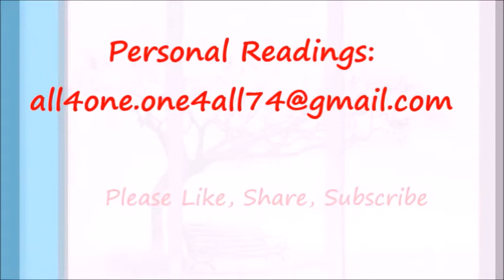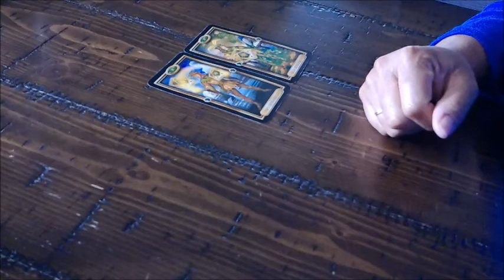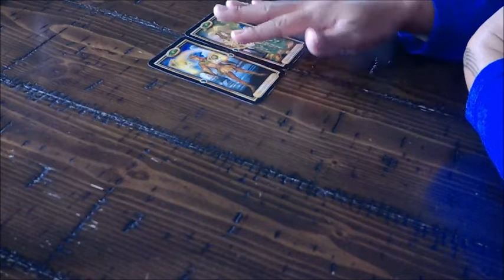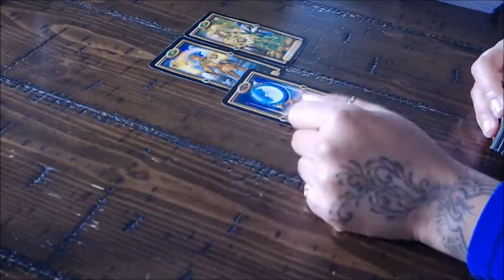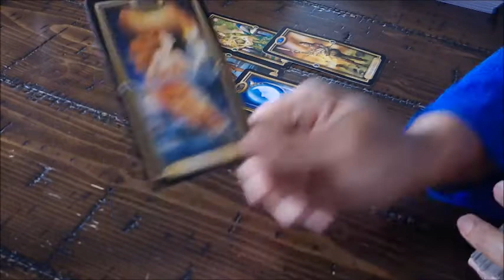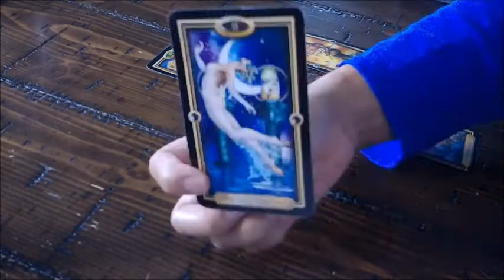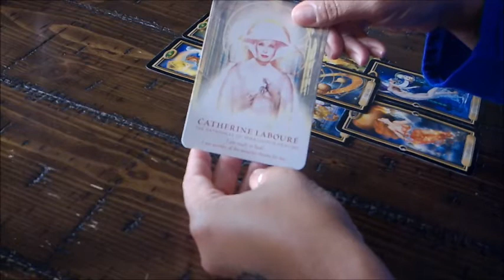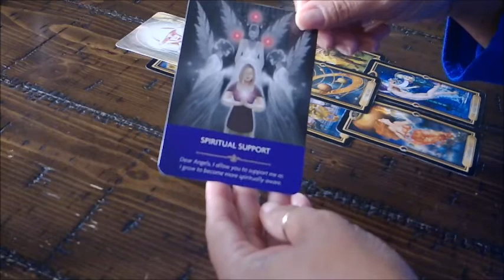Cancer EX "That would be a h*ll yeah" Nov 13-20